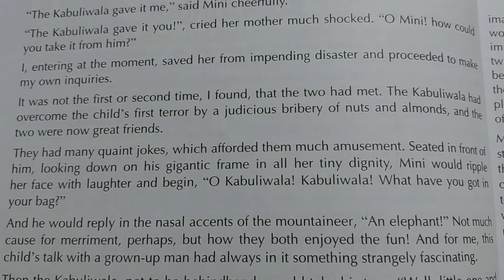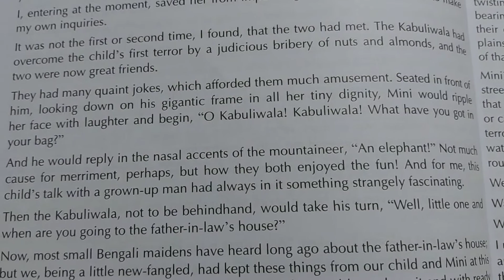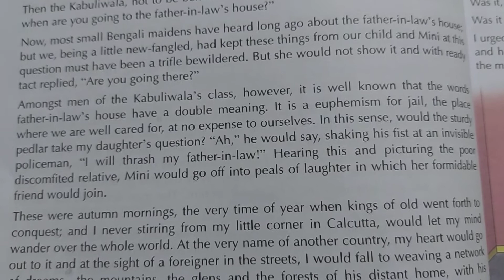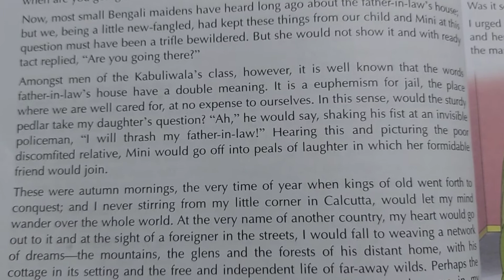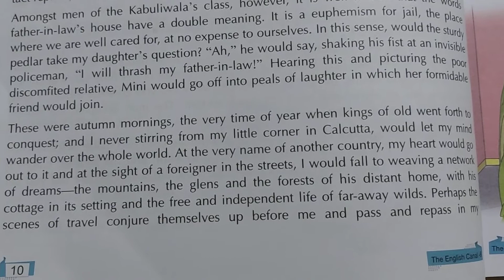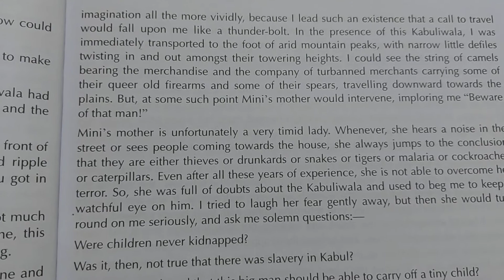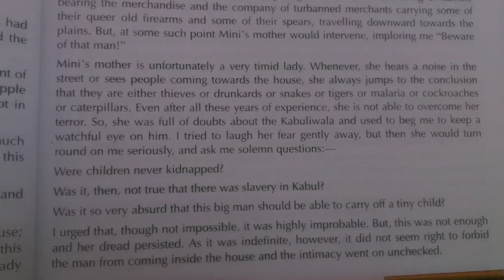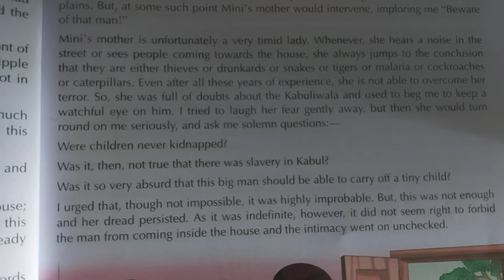Class 6th English (lesson 2 , reading)